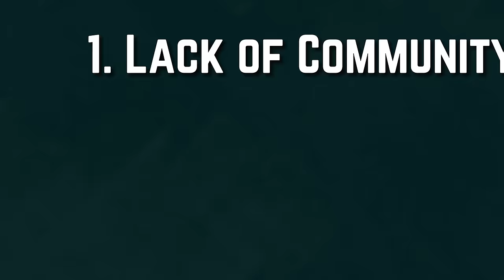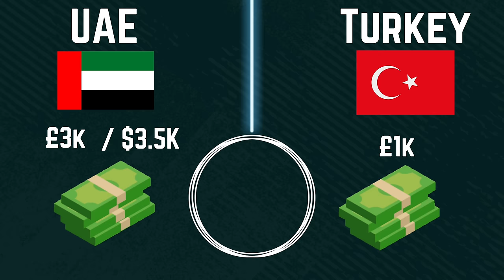Why I LEFT the UAE for Turkey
Curious about my decision of leaving the UAE for Turkey? In this video, I unveil the three main reasons plus a bonus one that led to my relocation.  From cultural allure to personal insights, join me on to learn my reasons.